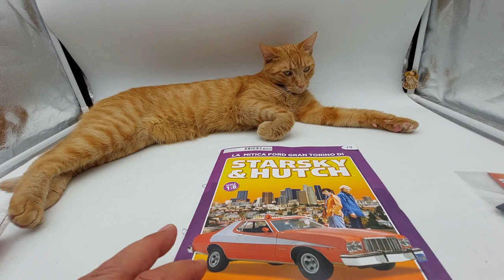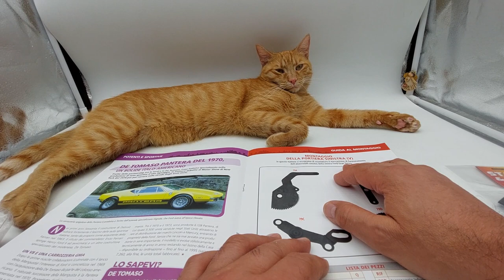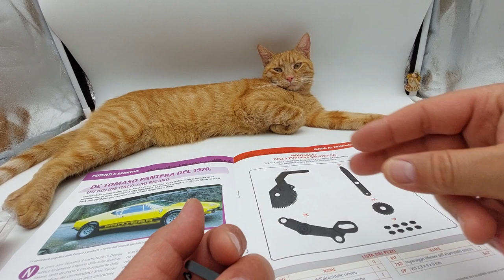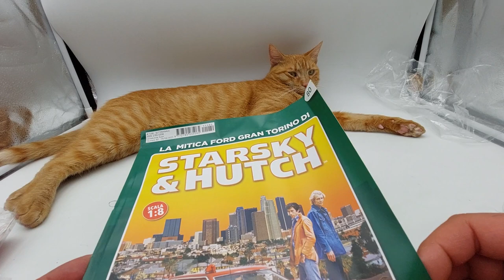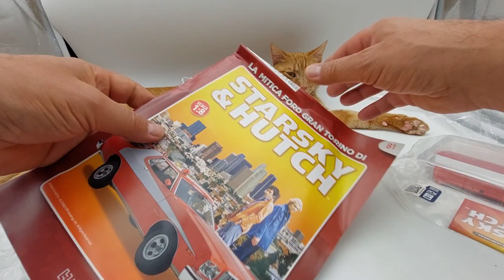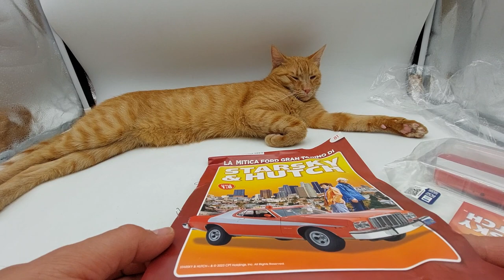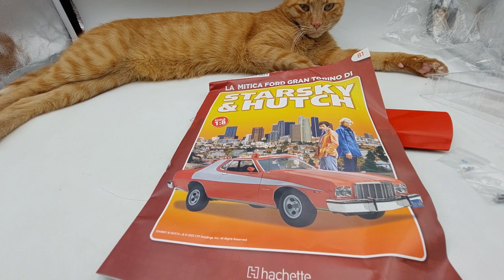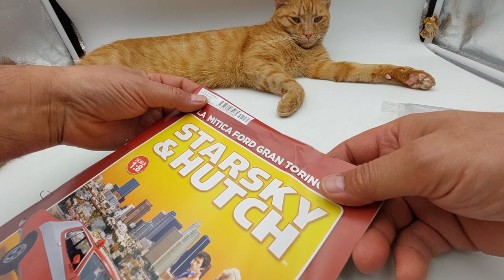Ford Gran Torino N 79, 80 e 81 video unboxing Starsky & Hutch in scala 1:8 edizione, hachette.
Nuovo video unboxing dei numeri: 79, 80 e 81, di questa mitica Ford Gran Torino di Starsky & Hutch in scala 1: 8 edizione Hachette.
Chi mi conosce, già sa che non mancheranno i miei consigli affinché possiate costruire in sicurezza il vostro modello evitando possibili danni!
POTRETE TROVARE 8 gruppi su Facebook, uno per ogni modello costruito e altri dove il modello è stato terminato, dove socializzare tra appassionati, e perché no, far nascere nuove amicizie tra amanti del genere!
Date anche uno sguardo alla mia playlist del canale dove potrete trovare numerose cose interessanti come:
Iron man in scala 1:3, alto 60 centimetri, edizione DeAgostini.
RoboCop, in scala 1:3 alto circa 62 centimetri, edizione DeAgostini.
IL MAZINGA Z, EDIZIONE Hachette:
CHE SARÀ ALTO 75 CENTIMETRI E COMPLETO DEL CENTRO RICERCHE FOTOATOMICHE, LA CUI ALTEZZA TOTALE ARRIVERÀ A 90 CENTIMETRI.
Inoltre:
La Ferrari 330 P4 edizione Centauria in scala 1:8.
La Lancia Stratos HF, livrea Alitalia, in scala 1:8 dei grandi: Sandro Munari e il suo navigatore, Silvio Maiga, vincitrice del Rally di Monte Carlo del 1976. Edizione Centauria.
L'Audi quattro a trazione integrale in scala 1:8, vincitrice del Rally di Monte Carlo del 1984, pilota, Walter Rörhrl e il suo co-pilota navigatore, Cristian.

ENGLISH:
New unboxing video of the numbers: 79, 80 and 81, of this legendary Ford Gran Torino by Starsky & Hutch in 1:8 scale Hachette edition. Anyone who knows me already knows that there will be no shortage of my advice so that you can safely build your model while avoiding possible damage! YOU CAN FIND 8 groups on Facebook, one for each model built and others where the model has been finished, where you can socialize among enthusiasts, and why not, create new friendships between lovers of the genre! Also take a look at my channel playlist where you can find numerous interesting things such as: Iron man in 1:3 scale, 60 centimeters tall, DeAgostini edition. RoboCop, 1:3 scale, approximately 62 centimeters tall, DeAgostini edition. MAZINGER Z, Hachette EDITION: WHICH WILL BE 75 CENTIMETERS HIGH AND COMPLETE WITH THE PHOTOATOMIC RESEARCH CENTER, WHOSE TOTAL HEIGHT WILL REACH 90 CENTIMETERS. Furthermore: The Ferrari 330 P4 Centauria edition in 1:8 scale. The Citroën 2CV Charleston, 1:8 scale, DeAgostini edition. The Lancia Stratos HF, Alitalia livery, in 1:8 scale of the greats: Sandro Munari and his navigator, Silvio Maiga, winner of the 1976 Monte Carlo Rally. Centauria edition. The 1:8 scale all-wheel drive Audi quattro, winner of the 1984 Monte Carlo Rally, driver, Walter Rörhrl and his navigator co-driver, Cristian. Valentino Rossi's Yamaha YZR M1 in 1:4 scale, DeAgostini edition. DON'T MISS THE NEXT VIDEOS!!! And remember, each of my videos is subtitled in 31 languages ​​to allow anyone who wishes to understand not only the images but also the verbal contents! Thank you all for your time!